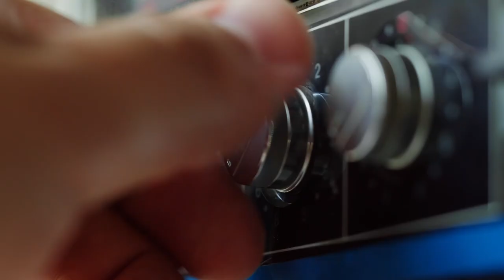CAVO - Bizarre Love Triangle - From CAVO covers Vol. 1 EP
Bizarre Love Triangle - From CAVO Covers EP Vol. 1
Video is a PookeeJones Production
This song was recorded at Sawhorse Studios and Engineered by Jason McEntire, Mixed by Rich Criebaum.  This song was produced by CAVO, Jason McEntire and Rich Criebaum.
Mastered by Brysson Hileman at WindsorSound